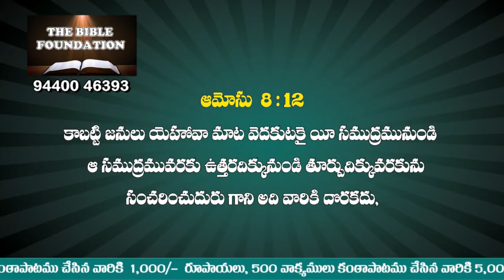Code T 20 ఎవరికి విముఖులుగా ఉండమని బైబిల్ చెబుతుంది msg by Pastor Gali Gangaraju, Tirupathi